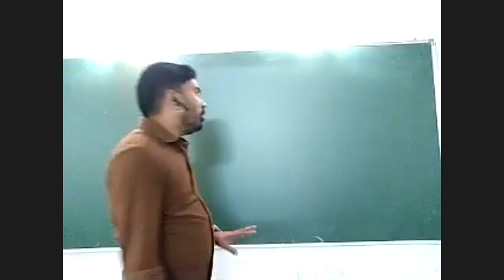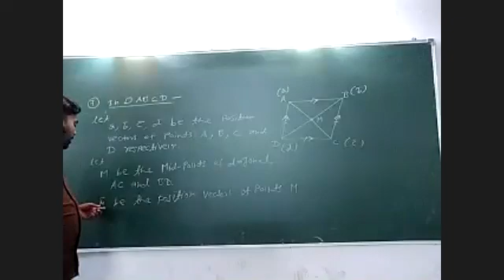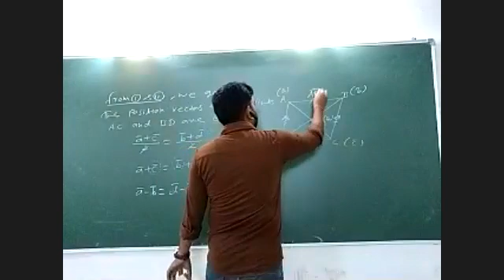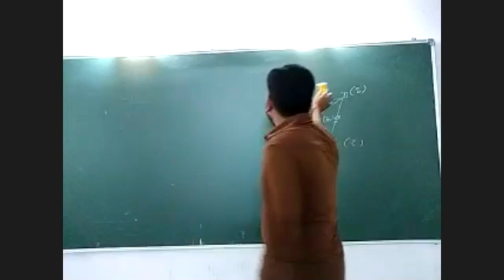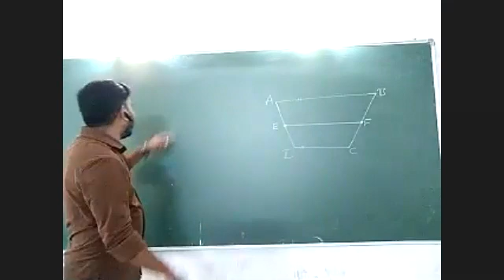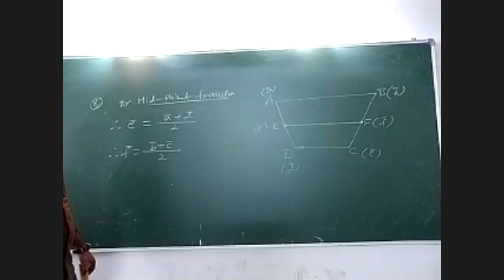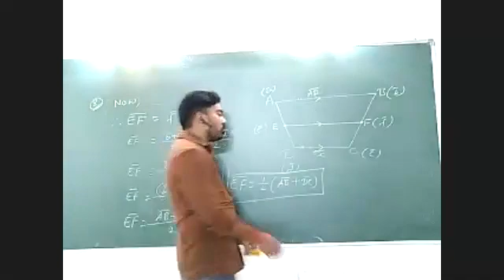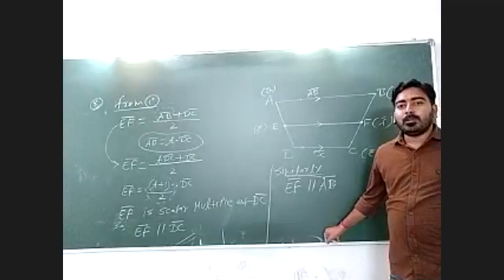MATHS(BOARD) - BATCH 2020-22 - VECTORS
VECTORS  -  EXERCISE 5.2